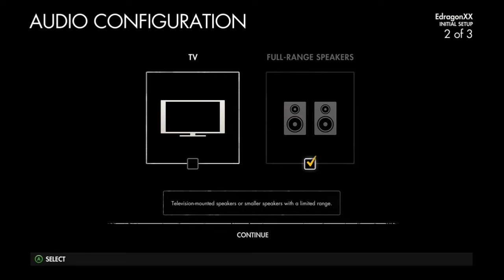Sniper Elite 4 - First 15 Minutes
Welcome to Italy, 1943.

Set in the aftermath of its award-winning predecessor, Sniper Elite 4 continues the series World War Two heritage by transporting players across the beautiful Italian peninsula, from sun-drenched Mediterranean coastal towns to colossal Nazi mega structures, daunting forests and giddying mountain monasteries inspired by Monte Cassino.

Covert agent and elite marksman Karl Fairburne must fight alongside the brave men and women of the Italian Resistance to help free their country from the yoke of Fascism, and defeat a terrifying new threat with the potential to halt the Allied fightback in Europe before its even begun.